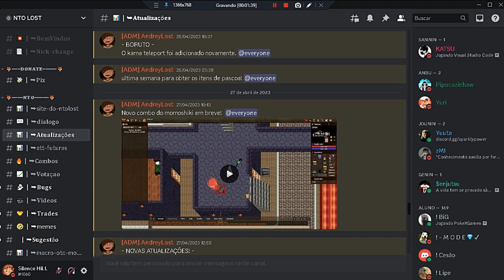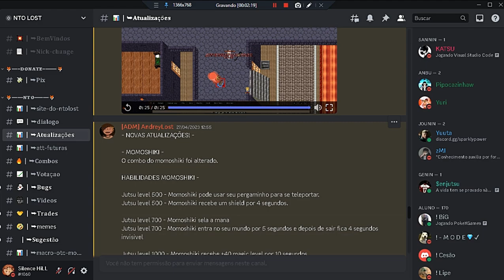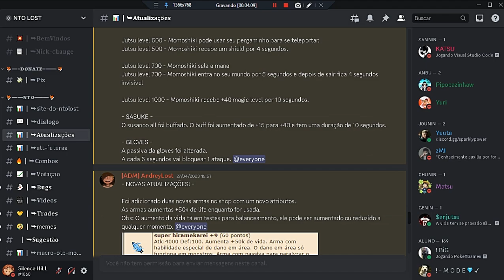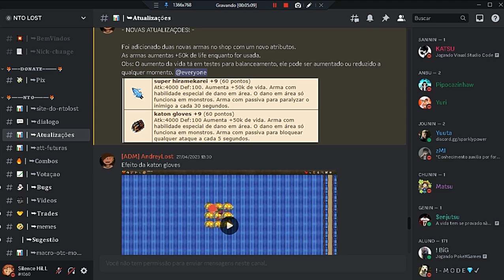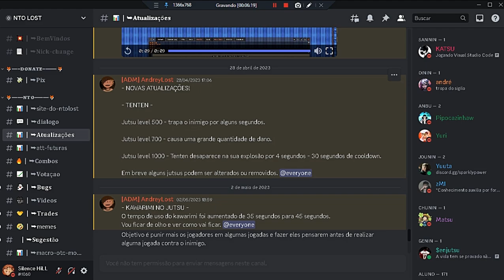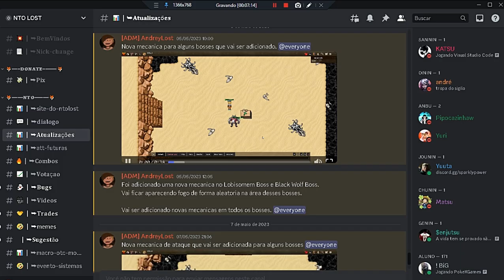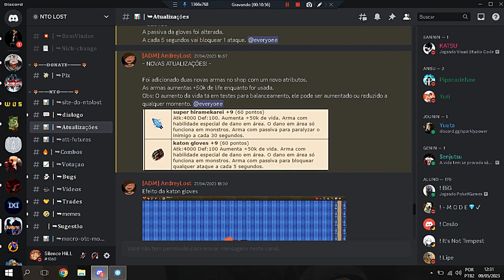NTO LOST - ATUALIZAÇÕES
Salve Galera, Trazendo para vocês as novidades que chegaram no NTO LOST, Espero que curtam esse tipo de conteúdo, deixem aquele like, se inscrevam no canal e deixem sua opinião a baixo sobre a atualizações!

LINKS A BAIXO!